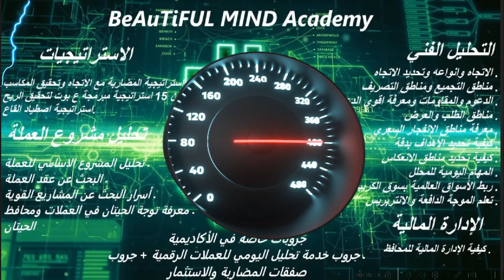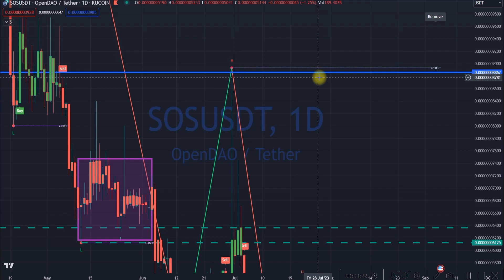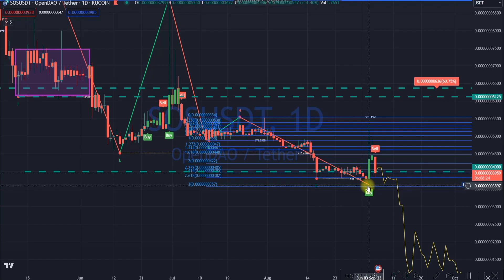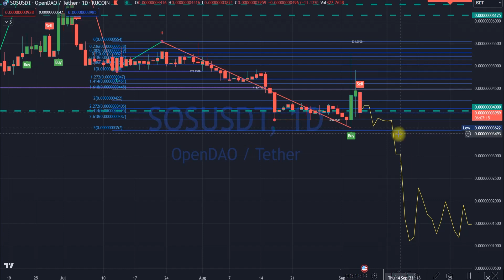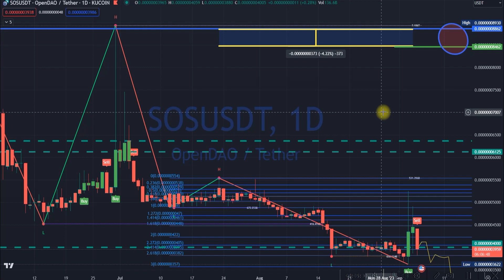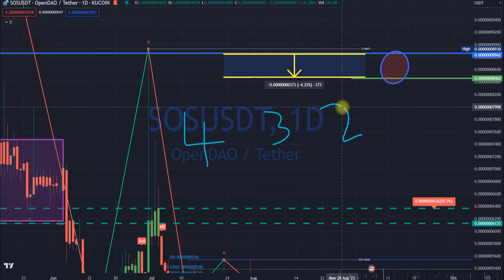الحلقة الخامسة من أساسيات تعلم_التداول 🔥 وقف الخسارة🚀